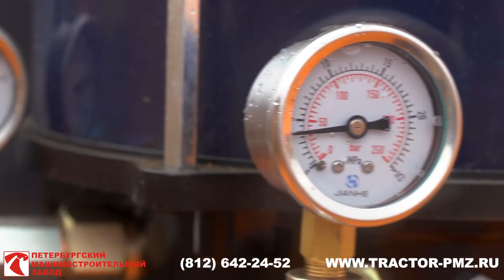Агрегат для замены зубьев ковша экскаваторов ЭКГ-10 ЭКГ-12 ЭКГ-15 ЭКГ-18/20 стоматолог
СТАНИСЛАВ-704 агрегат-бульдозер с гидроманипулятором предназначен для замены зубьев ковша карьерного экскаватора ЭКГ-10 ЭКГ-12 ЭКГ-15 ЭКГ-18/20 с системой автоматической смазки🔥

Бульдозер СТАНИСЛАВ-704 с гидроманипулятором и оборудованием для установки зубьев ковша экскаватора ЭКГ-10, сменной кассетой под ковш ЭКГ-12 и сменной кассетой под ковш ЭКГ-15 (возможны варианты комплектации под ковш экскаватора ЭКГ-18/20 и др.)
Комплектация:
двигатель 250 л.с. (возможны варианты комплектации 240 л.с. и 330 л.с.), система автоматической смазки, кондиционер, предпусковой подогреватель двигателя, промышленные шины на разборных дисках, видеоконтроль рабочей зоны с выводом изображения на монитор, ремни безопасности 3-х точечные с датчиком фиксации, пакет опций "Северный пакет" (по запросу).